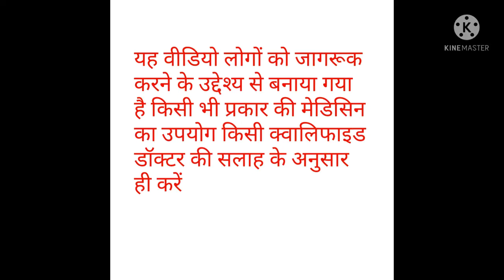Diet for Dengue patient/ डेंगू के पेशेंट को क्या खिलाना चाहिए क्या नहीं खिलाना चाहिए?